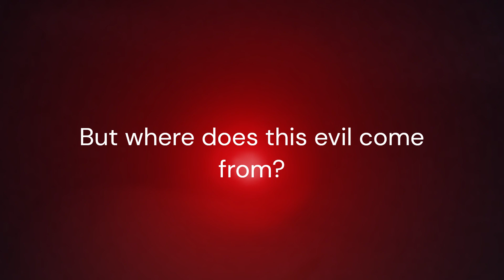(Old) Fragmentary Game Trailer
lauch of pre alpha beta demo something is today (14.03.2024)

Sadly the game is not as cool as we would like it to be at the current moment, but we might be planning some big updates.

Credits for one of the songs in Fragmentary go to @NoahGiesler